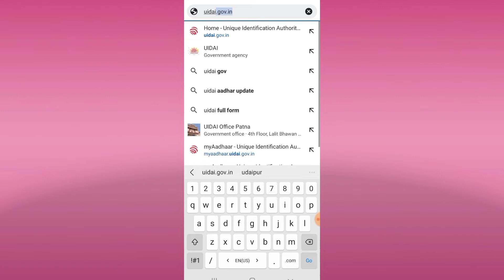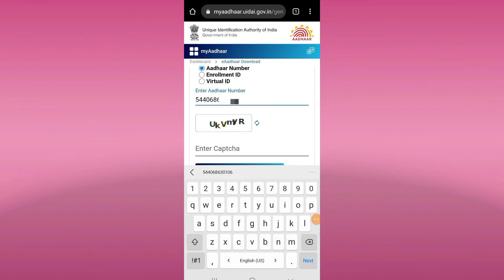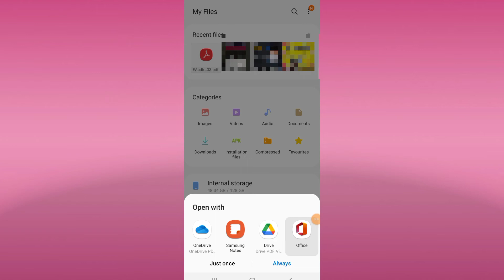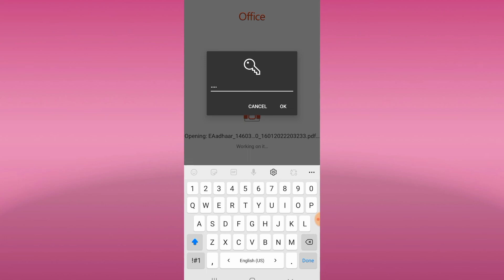Aadhar Card Download Kaise Kare Mobile Se | How To Download Aadhar Card Online 2023 | Download Adhar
in this video i am going to talk about how to download aadhar card online in 2023 .

CONTENT COVERED

aadhar card mobile se download kaise karen